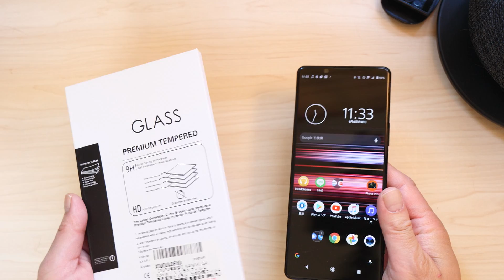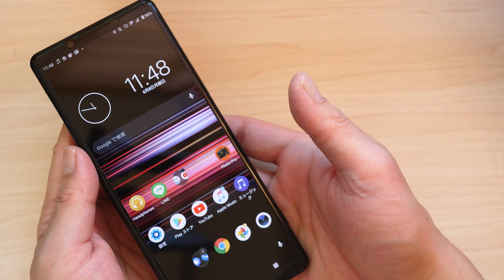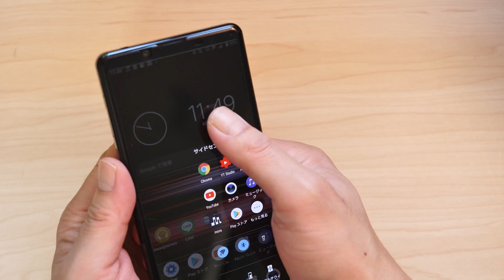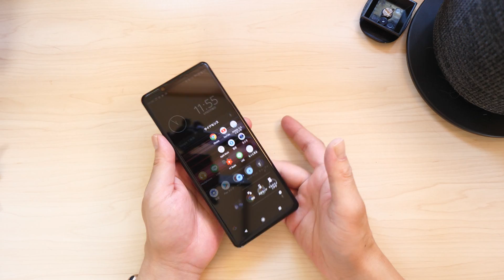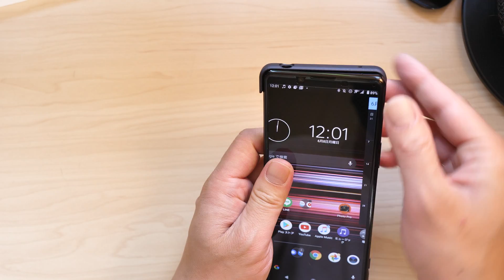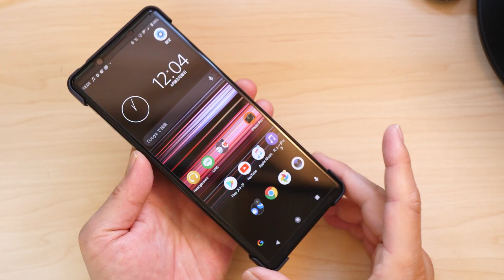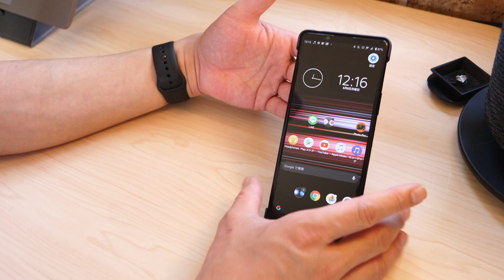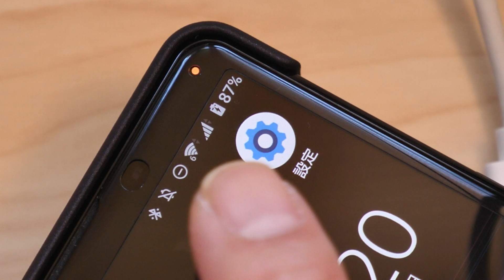iPhoneと違ってAndroidスマホのアクセサリー探しは難しいね！Xperia1 MarkⅡをSONY純正スタンドケースとNANAKUSAのガラスフィルムでガッチリ保護してみた！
SONY純正ケース。以外とお気に入り♡

●Xperia1 MarkⅡ SONY純正Style Cover with Stand

●NANAKUSA Xperia1MarkⅡ全面保護ガラスフィルム

●前回の動画
新型AirPodsにiMac・AirTagまで！もうすぐ開催のWWDC2020で続々新製品登場！マルオは全部買う？100万円のゲーミングパソコンと悩む・・・

★オススメiPhone SEアクセサリー★
●新型iPhone SE用 iFace Reflection ガラスケース

●iPhone SE用 Deff DURO UltraSlime & Light Case

★おすすめiPhone
 11ガラスフィルム

iFace Reflection iPhone 11 Pro用

●iFace Reflection iPhone 11用